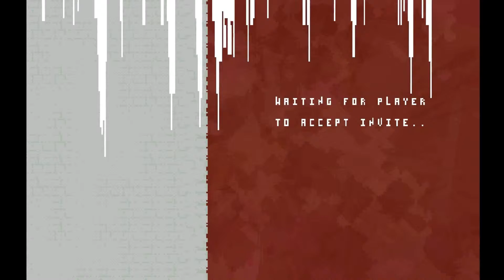NIDHOGG ~ Massaker ~ #01 [HD+][DEUTSCH]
„NIDHOGG"
Let´s Play together Nidhogg
Indie Game von Messhof

„Let´s Play"
Kommentiert von Bigmana und ingoviva